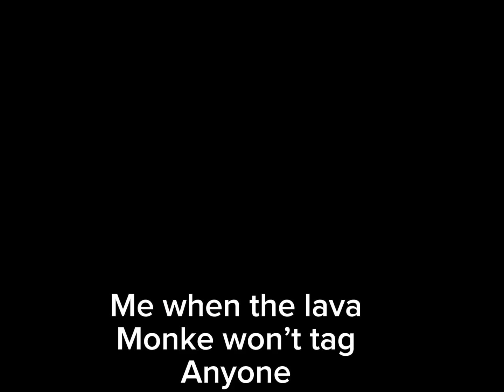Me when the lava monkey won’t tag